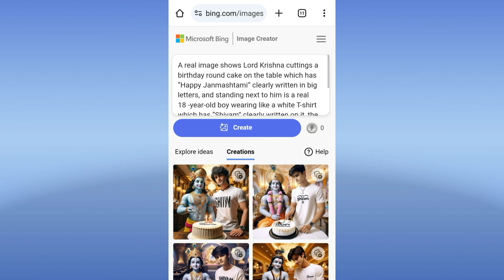Janmastami Cake Cutting Ai Photo Editing | Janmashtami Ka Ai Photo Kaise Banaye | Ai Photo Edit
Prompt 👇
A real image shows Lord Krishna cuttings a birthday round cake on the table which has “Happy Janmashtami” clearly written in big letters, and standing next to him is a real 18 -year-old boy wearing like a white T-shirt which has “Shivam” clearly written on it, the boy is wearing a watch bracelets, stylish black hair, the two are in a love temple, the temple is decorated with beautiful lights and balloons.

writer_shivam_official

               🙏 Please Support 🙏